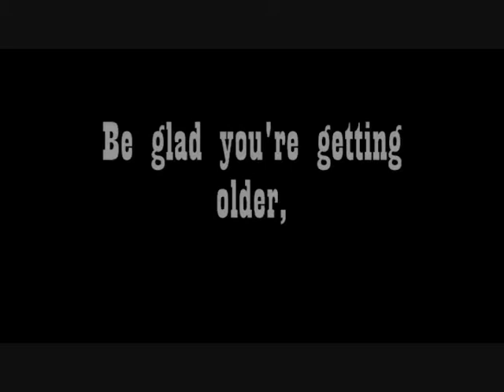Hey Birthday Boy!.avi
Hey Birthday Boy!
Song By M. Spaff Sumsion/ Spaff.com
Arrangement and performance by Eric Haines/ comedyrocket.com
In 2007 Spaff put his song up on themadmusicarchive.com and invited novelty song artists to create their own adaptation of it. Eric's version was inspired by Spike Jones and his City Slickers.